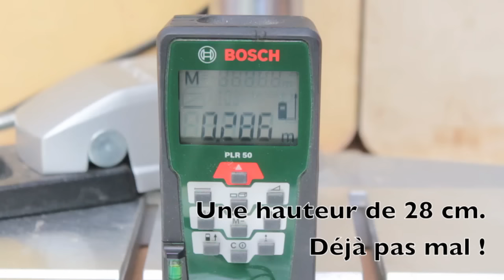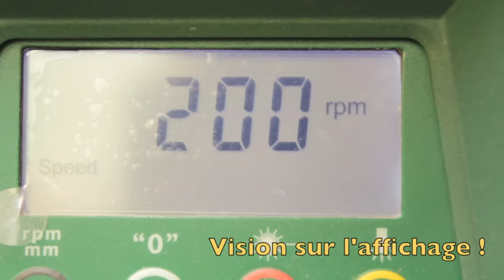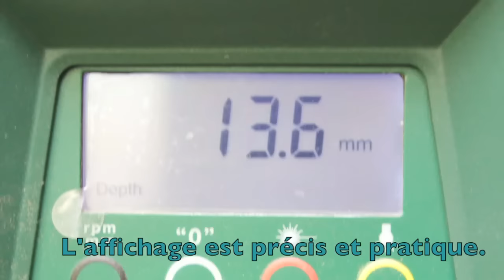video 167 - Presentation de base - Bosch PBD 40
Présentation de cette video : Je reviens sur cette PBD 40 de Bosch, mais avec des détails pas encore présentés. Ainsi la hauteur entre le socle et mandrin, butée de blocage, la vitesse... Ainsi on voit bien en détail ce que peut faire cette perceuse à colonne.